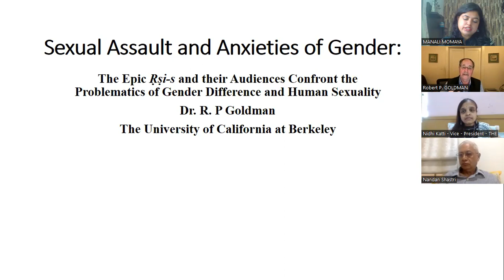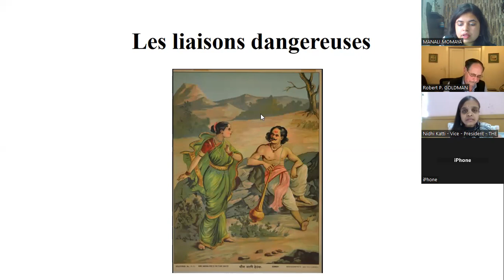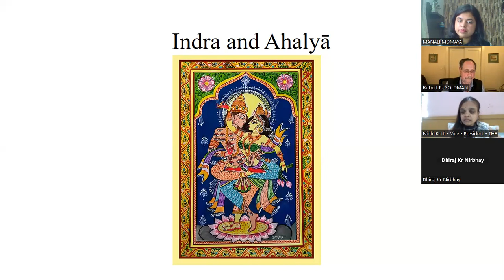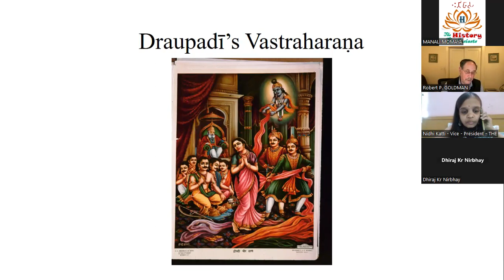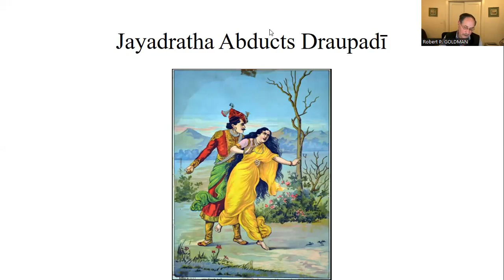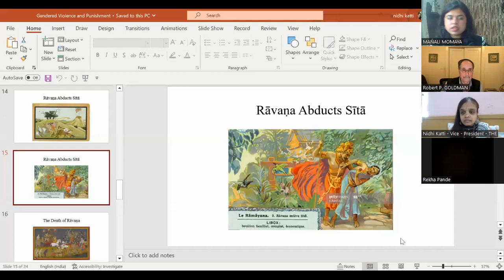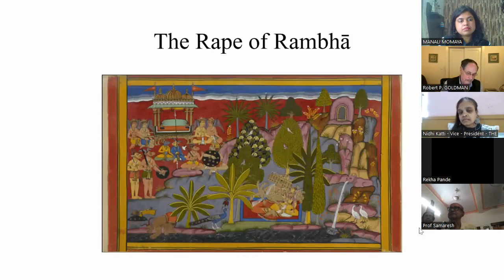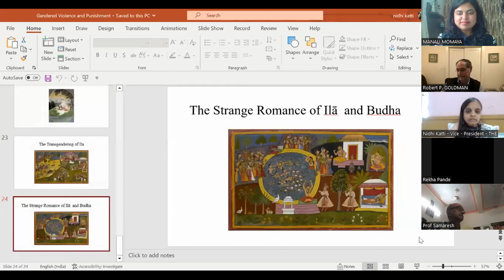Inaugural Session - International Webinar - 'Rewriting Her-Story'